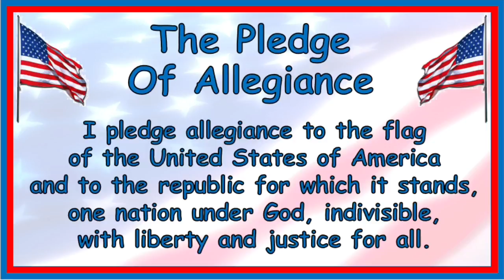10/5/17 Morning Announcements